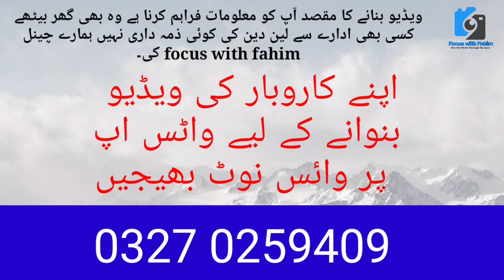Gujjar Nala Zero Point Update Carpeted Road Moto Vlog @focus with fahim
Gujjar Nala Zero Point Update Carpeted Road Moto Vlog
گجر نالہ زیرو پوائنٹ کی تازہ صورتحال
Gujjar Nala Zero Point Latest Update

Gujjar Nala | Karachi Operation | Karachi Development | گودھرا نالہ اسٹاپ سب کچھ

Gujjar Nala Zero Point | Karachi Operation | | Anti Encroachment Drive Starts

encroachmentinkarachi today
environmentalencroachment band

best scene
nature
climate change
anti encroachment drive
Karachi operation
KMC
government of sindh
murtaza wahab
@Geo News
@Karachi Ki Duniya
@Dunya News
@Metro News
@Karachi News
@Karachi news
@Explore Karachi
business idea
shopping vlogs
market vlogs
informnational vlog
explore market
Imported & Local
information
vlogging
informativevlog.